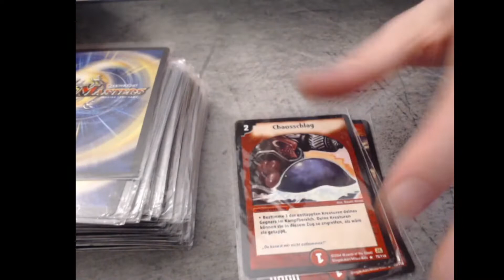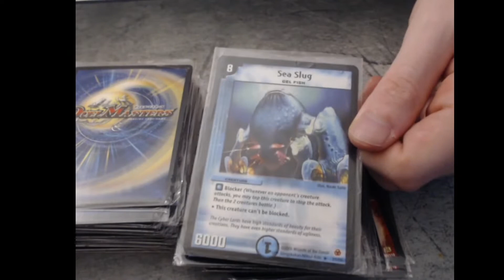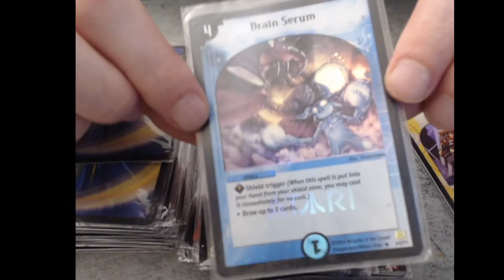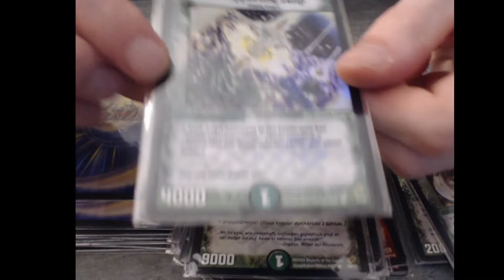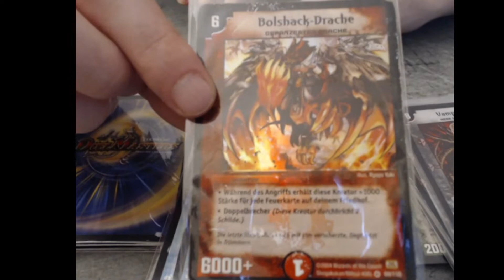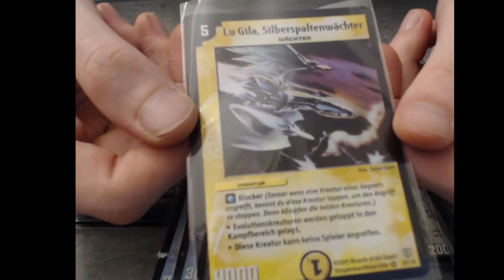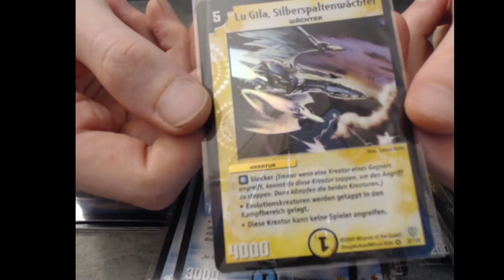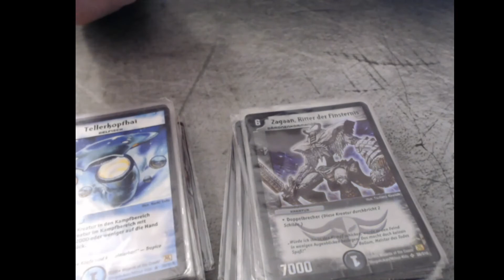Duel Masters Opening #7 - Random Collection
Welcome to Duel Masters Opening - Random Collection

I buy collections online and for the most part I dont know all of the cards in there before I see them. How do you think this collection was? Was it good or bad? Valuable or worthless?